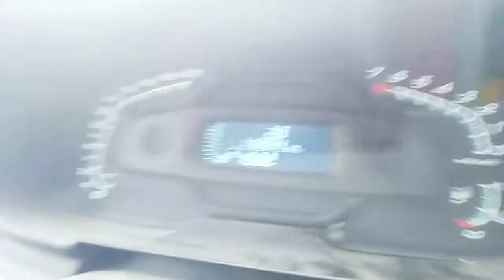Quantas entregas tenho nessa carga gurizada?💪💪😊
BEM VINDOS!

Telegram: Entre, lá terá várias dicas também.

LEIA ESSE LIVRO, ele mudará sua vida!

Sejam bem vindos! É um prazer ter vocês aqui 🙋🏻‍♂️🙏

Vídeo Motivacional

Avaliação Pampa.

Avaliação Kombi.

Avaliação MB 608

Avaliação Courier

Avaliação da Strada

Avaliação D10

Avaliação F1000

Avaliação da S10

Preços de caminhonetes.

Pampa ou Saveiro?